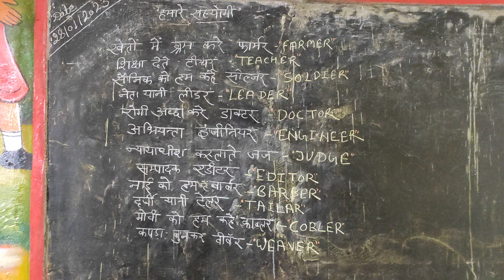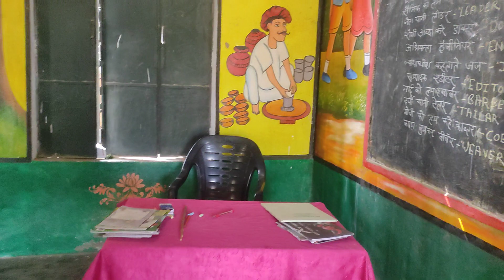नई कविता || New Poem|| Hamare sahayogi || हमारे सहयोगी|| खेतों में श्रम करें फार्मर Farmer